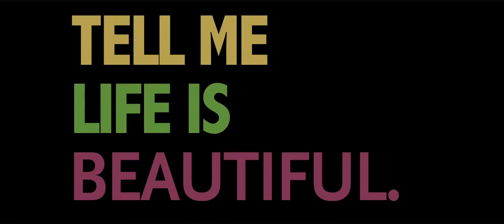Who Is Freestyle - Crystal Ball (Official Video)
Starring: Afrokilla, Roc Kidz Crew, Bad Trip, and Chloe Rose

9Tens Entertainment
Celyna Publishing (BMI)